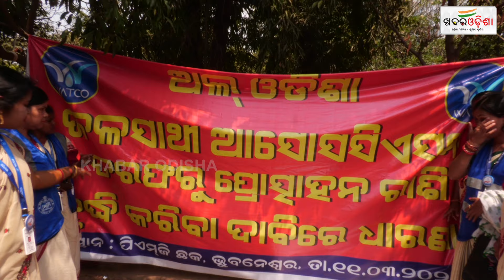ରାଜରାସ୍ତାରେ ବିକ୍ଷୋଭ ପ୍ରଦର୍ଶନ କଲେ ଜଳସାଥି | Bhubaneswar | Khabar Odisha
ରାଜରାସ୍ତାରେ ବିକ୍ଷୋଭ ପ୍ରଦର୍ଶନ କଲେ ଜଳସାଥି | Bhubaneswar |